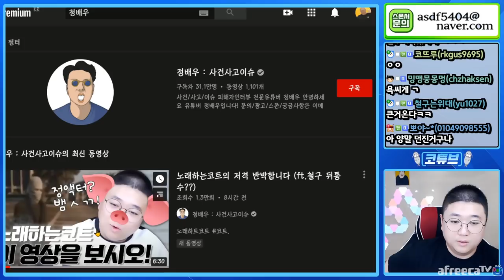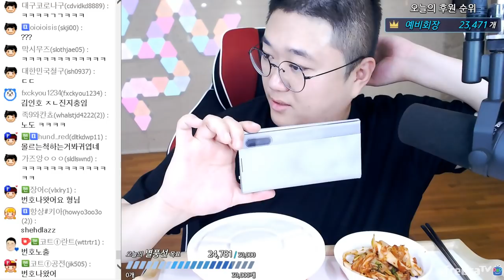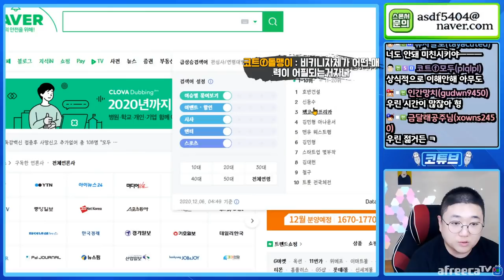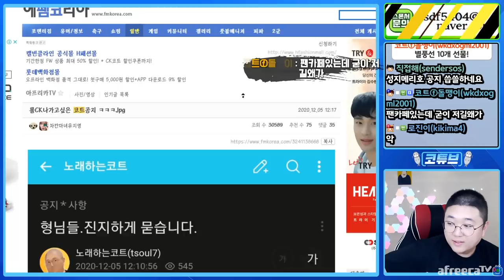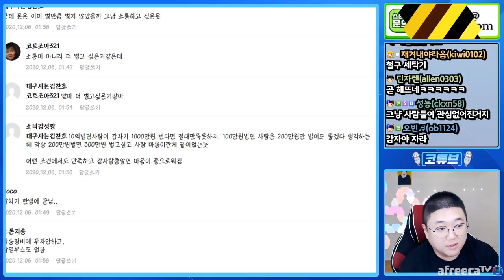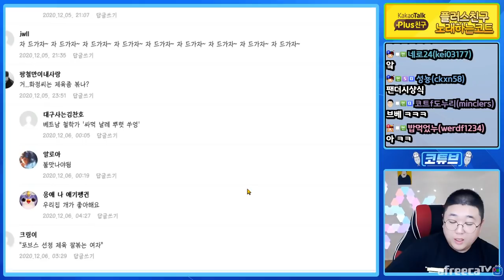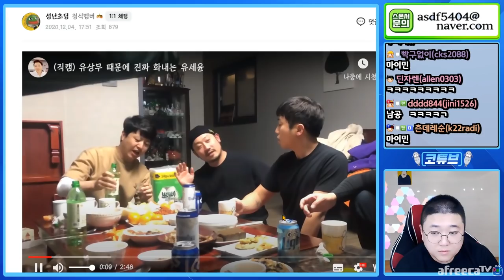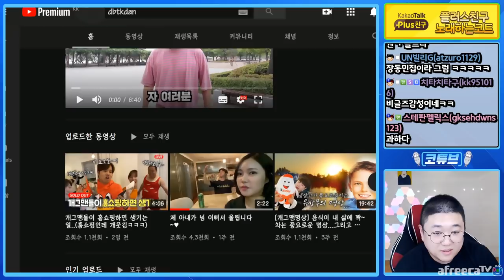지옥에서 계속 뒹굴어^^ (20.12.05-3)